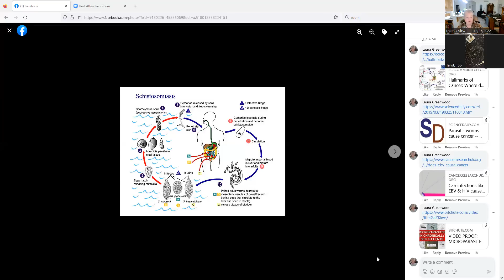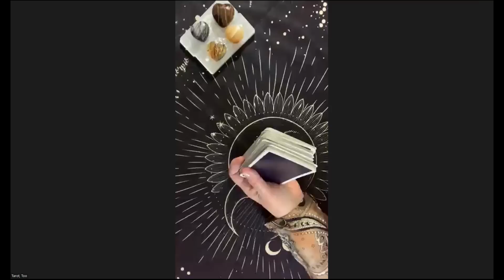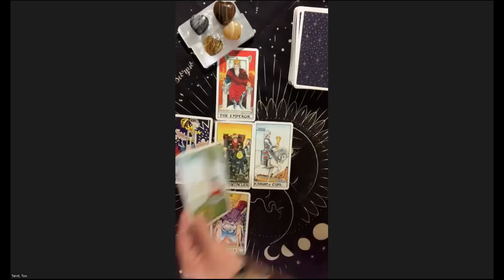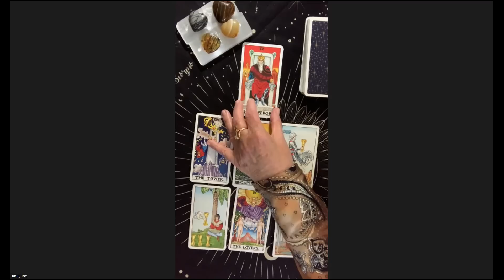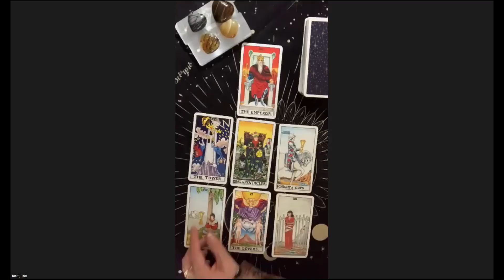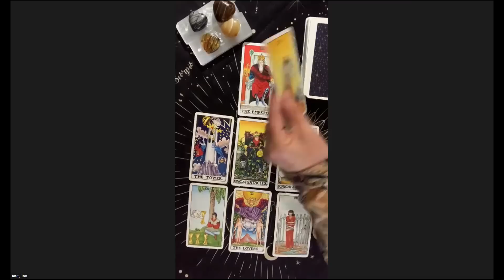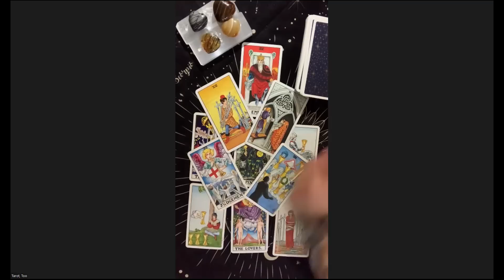Parasites and the Big C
For over 100 years, scientists have acknowledged that liver flukes (a type of parasite) cause bile duct cancer. But recently, any speculation about parasites being a major cause of other cancers gets shut down, dismissed, and belittled.  We asked if parasites are a known cancer cause, and is there other information the Universe wants us to know.